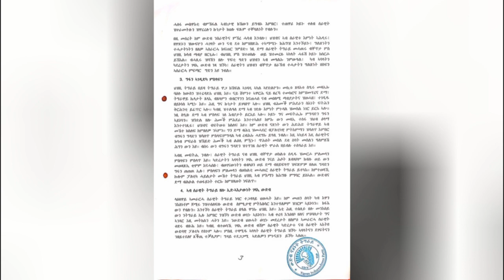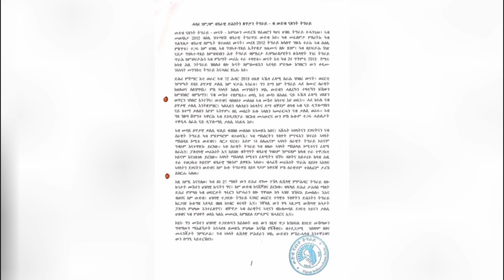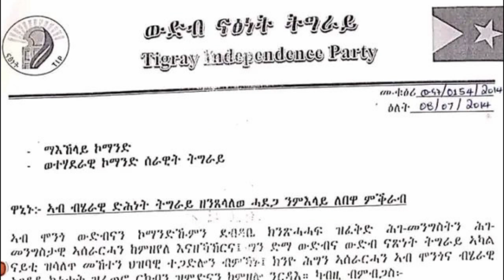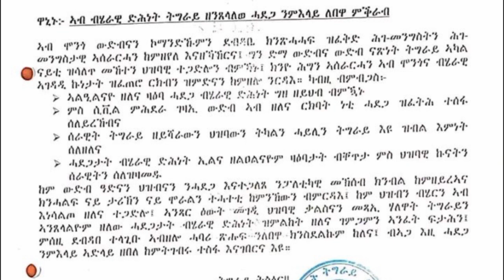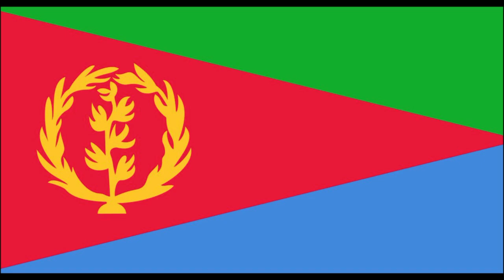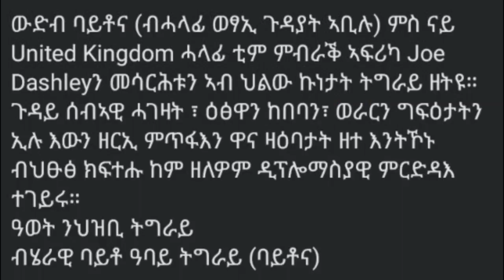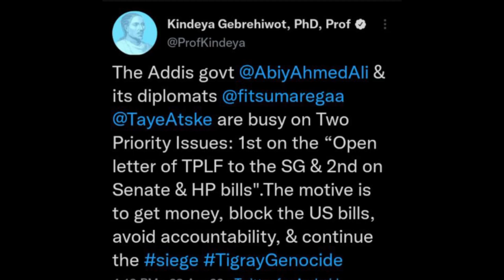ስቕታ ዝሰበረ ብሄራዊ ሓደጋ ትግራይ/ሚስጥራዊ ዝርርብ ጀነራል ኣበባው ኣብ ኣስመራ/ደብዳበ ፕሬዝዳንት ደብረጽዮን /ህወሓት ኣብ ሃገራዊ ልዝብ ክዕደም...?